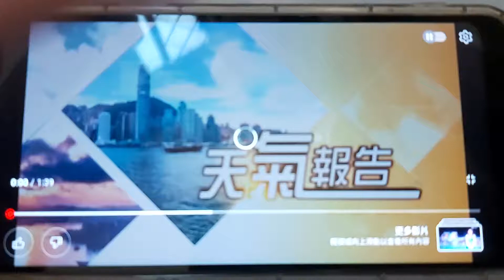10月9日 黎在山 晚間天氣報告 2022-10-09